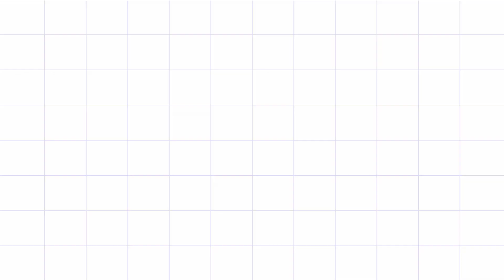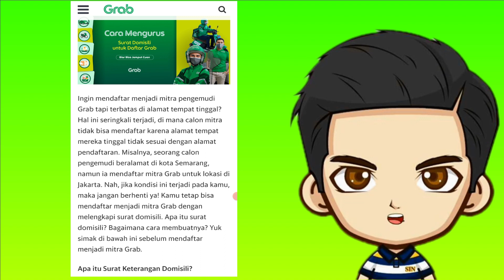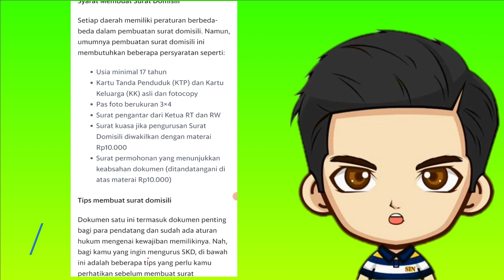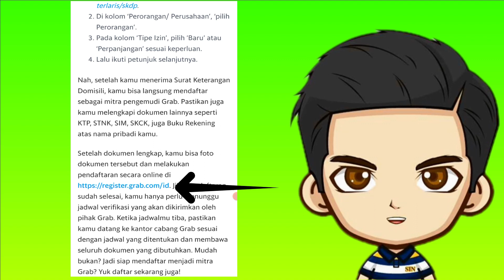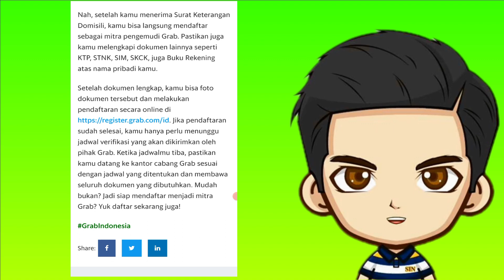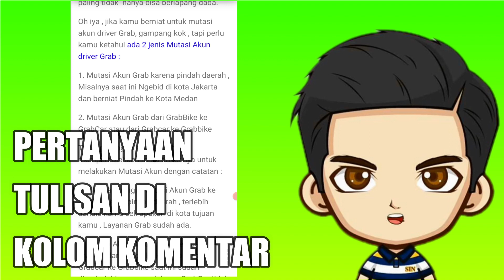BISA..!!! DAFTAR DRIVER GRAB BEDA KOTA || DAFTAR GRAB DRIVER 2023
yuk simak video ini, video ini membahas tentang BISA..!!! BISA..!!! DAFTAR DRIVER GRAB BEDA KOTA || DAFTAR GRAB DRIVER 2023. Pada video tutorial ini berisikan tentang pembahasan cara daftar menjadi mitra grab tetapi tempat pendaftaran berbeda dengan domisili asli.
terimakasih bagi sobat yang sudah melihat video BISA..!!! DAFTAR DRIVER GRAB BEDA KOTA || DAFTAR GRAB DRIVER 2023, semoga videonya bisa memberikan informasi yang cukup yaa.. tonton terus video video yang lain dari chanel TUTORIAL AN ya..